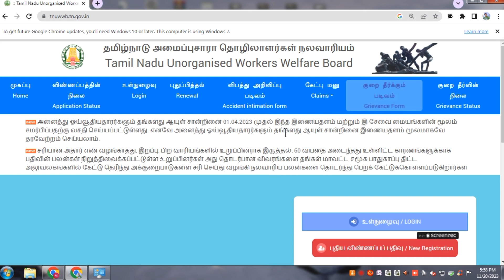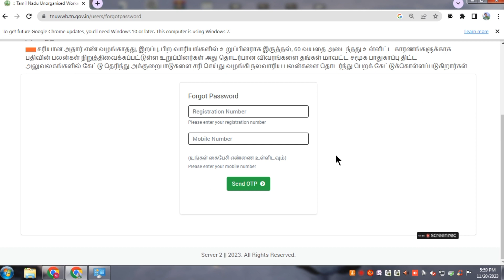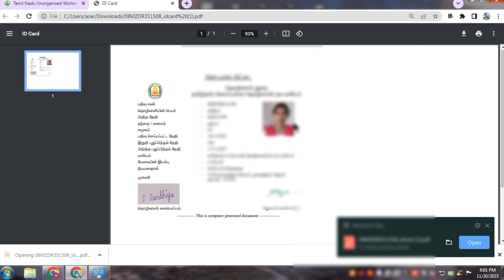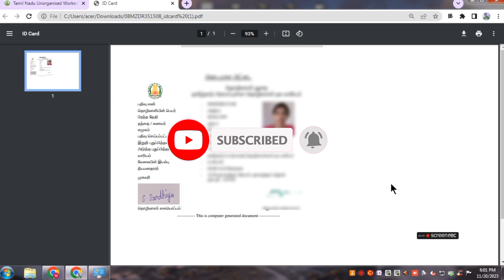அமைப்பு சாரா தொழிலாளர் நல வாரியம் ID card download செய்வது எப்படி? | KATTUMANA ATTAI DOWNLOAD